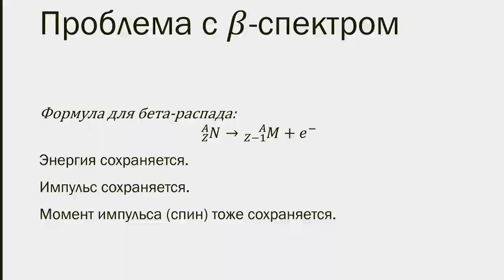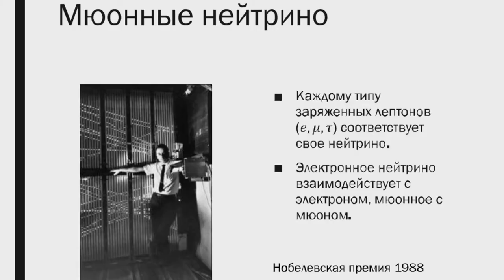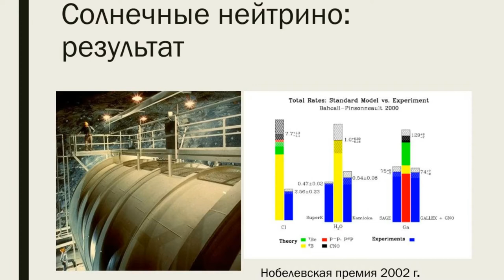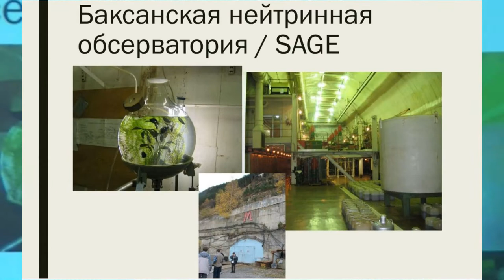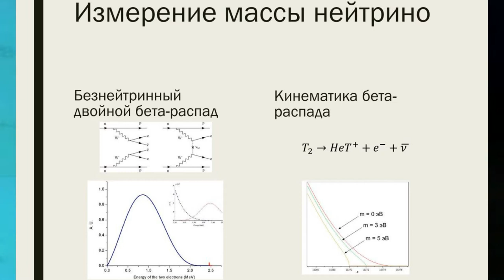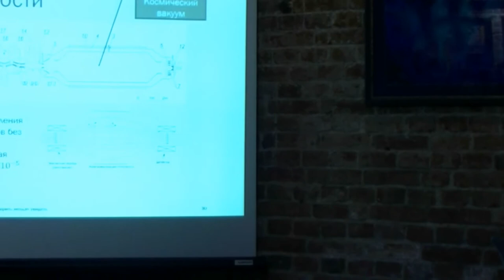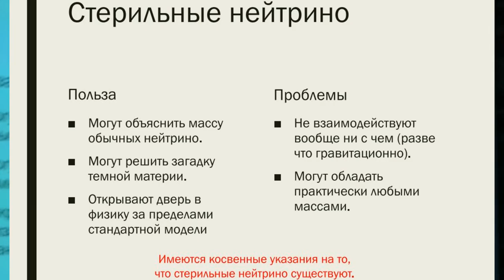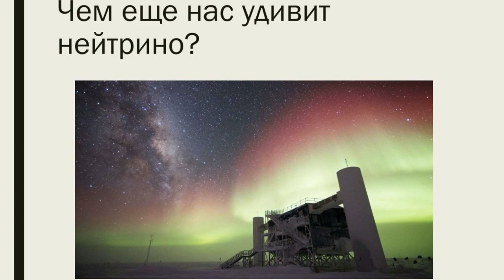Александр Нозик. Нейтрино. (лекция) 2/3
лекция: Александр Нозик. Нейтрино: "Поймай меня, если сможешь!" Научное кафе Quantroom. г. Москва, 2016.